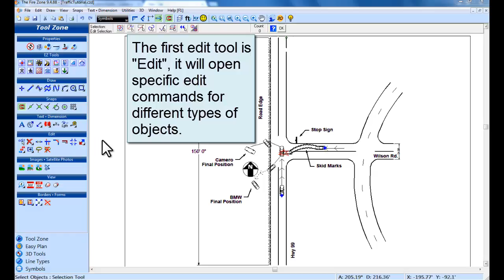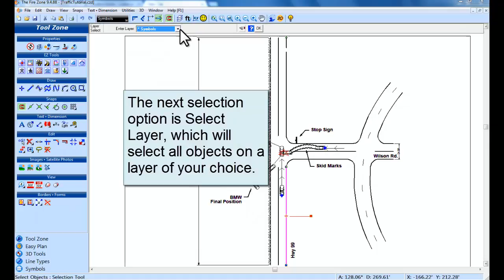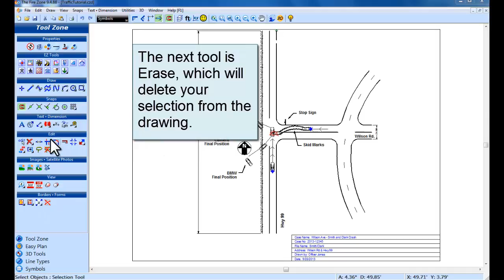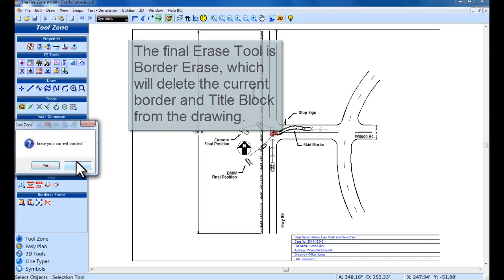Edit Select Erase